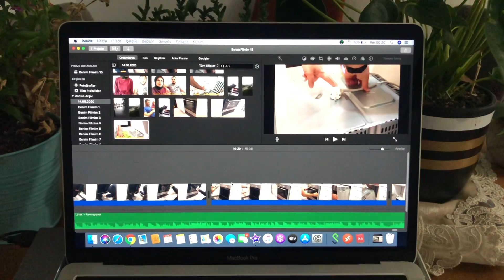EVİMİZİ ALDIK!!🏠 | NE KADARA ALDIK? TÜM DETAYLAR| EVİMİZİ TEKRAR DÜZÜYORUZ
Merhaba,

Kanalımızda hayatımızdan bazı anları sizlerle paylaşıyoruz. Bu anların yanı sıra eğlenceli yarışmalar, bebek bakımları, ek gıda süreci, alışveriş videoları gibi bir çok konuyu içerisinde barındıran vloglar paylaşıyoruz. Umarım keyifle izlersiniz. 😊